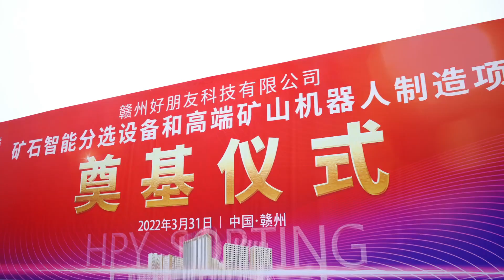Закладка фундамента нового завода по производству оборудования радиометрической сепарации руды.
Утром 31 марта состоялась торжественная церемония закладки фундамента дополнительного завода HPY Sorting Technology Co., Ltd. по производству интеллектуального оборудования радиометрической сепарации руды, разведки полезных ископаемых, инновационных технологий для развития горнорудной индустрии.
Проект строительства занимает площадь около 6.8 гектар, с общим объемом инвестиций 580 млн. юаней, будет направлен на исследования и разработоку основной линейки продукции, таких как: оборудования радиометрической сепарации, разведка полезных ископаемых, технологии для зеленой трансформаций горнодобывающей промышленности. После завершения проекта и запуска его в производство, он достигнет годового операционного дохода в размере 1,5 млрд. юаней и ежегодного налогового платежа в размере 72 млн. юаней.